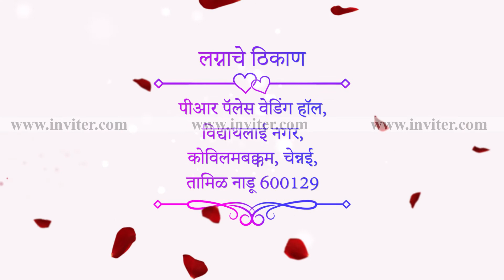Best Marathi Wedding Video Invitation 2020 | Video Invitation Maker by inviter.com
Create a wedding invitation video in Marathi with photos, text, and audio. Preview to make changes and download HD to share it with guests via Whatsapp, email, and all social media. to create on your own.

whatsapp wedding invitation template
online marriage invitation
brother wedding invitation
wedding invitation in hindi
photo wedding invitations
personalized wedding invitations
marathi wedding invitation for whatsapp
roka ceremony invitation
marriage reception invitation
formal wedding invitations
simple wedding invitations
wedding invitation in kannada
simple wedding invitation
wedding invitation online editing
islamic wedding invitations
wedding reception invitation templates
pinterest wedding invitations
indian wedding invitation design
wedding invitations with pictures of couple
royal wedding invitation
pre wedding invitation
create your own wedding invitations free
vistaprint wedding invitations
wedding invitation from parents
wedding reception invitation online
floral wedding invitations
marathi wedding invitation video maker
wedding invitation maker app
whatsapp wedding invitation online
wedding video maker app
sister wedding invitation online
pre wedding video maker
wedding invitation for friends online
diy wedding invitations
how to create wedding invitation
funny wedding invitation for friends
sister's wedding invitation on whatsapp
wedding invitations with pictures
themed wedding invitations
cute wedding invitations
modern wedding invitations
reception invitation templates